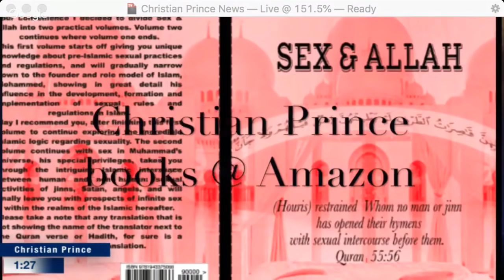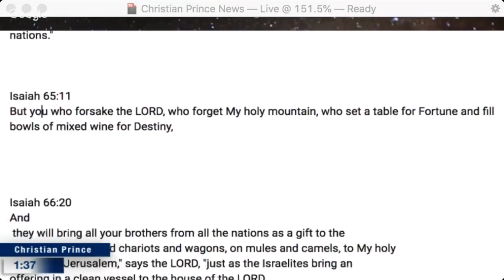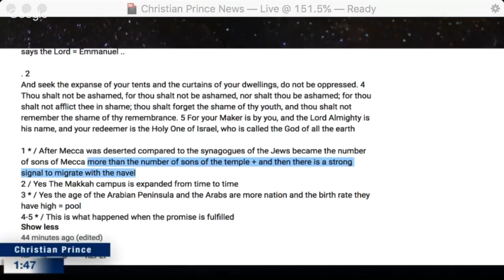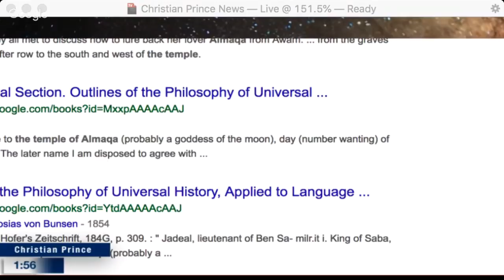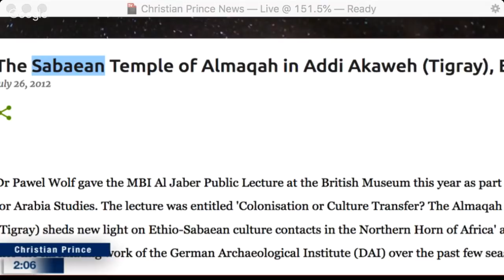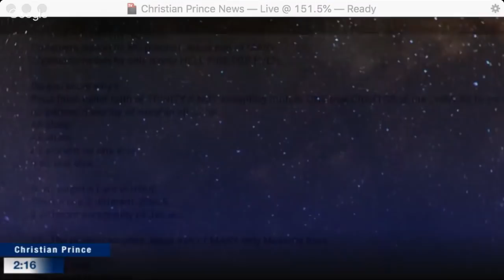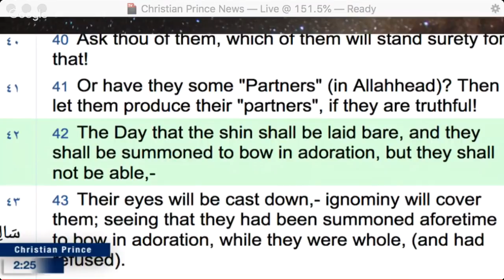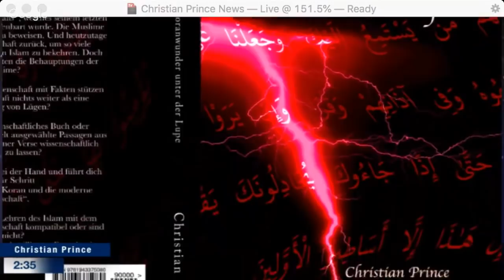The house of the Lord MECCA IN THE BIBLE?